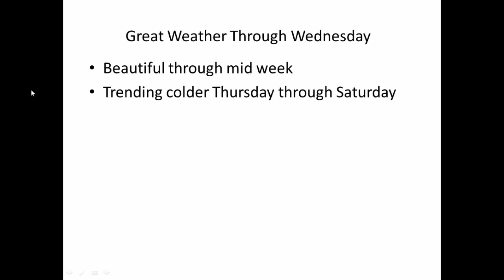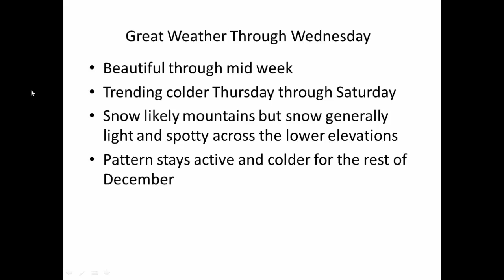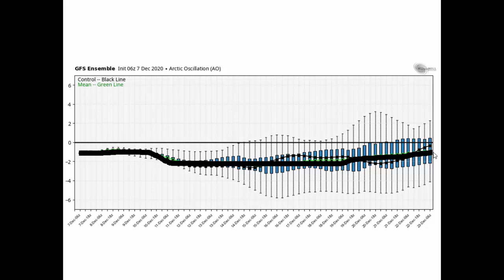12.7.2020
Great through Wednesday.